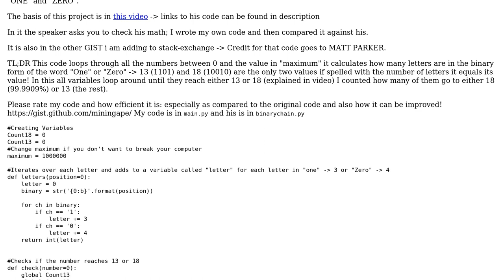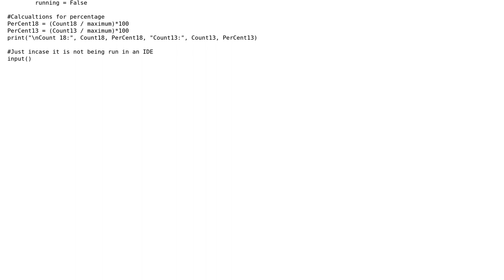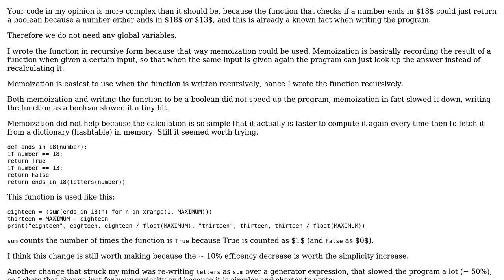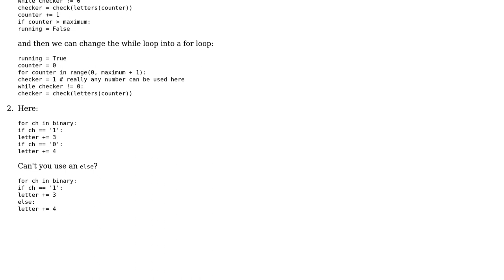Code Review: Code to measure the length of binary numbers in terms of English nomenclature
With thanks & praise to God, and with thanks to the many people who have made this project possible! | Content (except music & images) licensed under CC BY-SA | Music | Images & others | With thanks to user TheCoffeeCup user Kyle Johnson user Caridorc and the Stack Exchange Network Trademarks are property of their respective owners. You are responsible for your own actions.